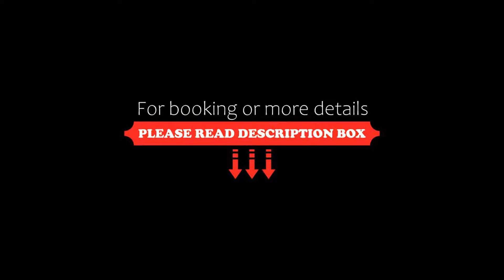Hotel Golden Palace, Mamaia, Romania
About Property:
You're eligible for a Genius discount at Hotel Golden Palace! To save at this property, all you have to do is sign in.
This property is 1 minute walk from the beach. Just a 5-minute walk from the Mamaia pedestrian pier and a 2-minute walk from the Aqua Magic Aqua Park, Hotel Golden Palace offers you a private beach area.
Rooms here will provide you with a flat-screen TV, air conditioning and slippe...
Property Type: Hotel
Address: Mamaia Faleza , 900001 Mamaia, Romania
Searching For
1. Hotel Golden Palace - Mamaia - Romania
2. Hotel Golden Palace - Mamaia - Romania Address
3. Hotel Golden Palace - Mamaia - Romania Rooms
4. Hotel Golden Palace - Mamaia - Romania Amenities
5. Hotel Golden Palace - Mamaia - Romania Offers and Deals
Audio Credit:
Track Title: Subway Dreams
Artist: Dan Henig